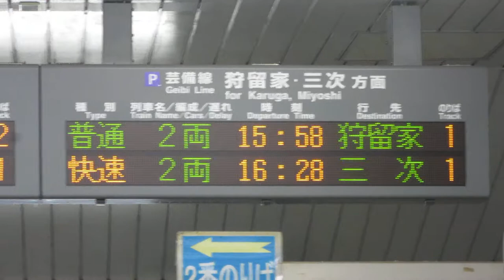【みよしライナー】JR西日本 下深川駅 改札口 発車標(LED電光掲示板)